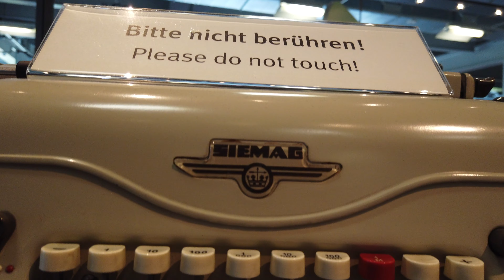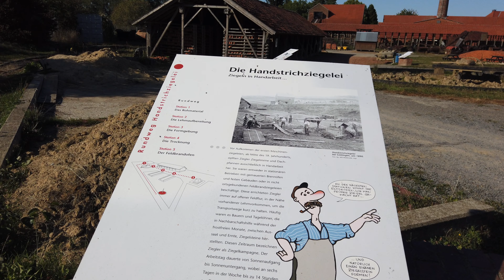Museumstipps für den Teutoburger Wald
Der Teutoburger Wald bietet Museen, die es woanders in der Form nicht gibt. Drei besondere Museen findet Ihr in diesem Film!

Musik COPYRIGHTHINWEIS:
Gemafreie Musik von Frametraxx